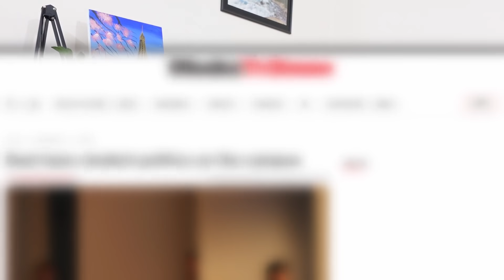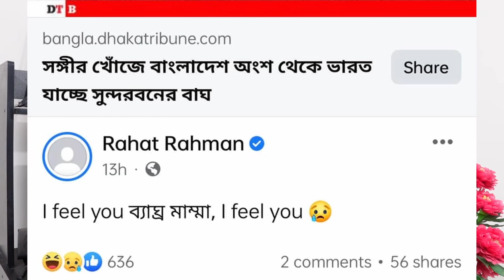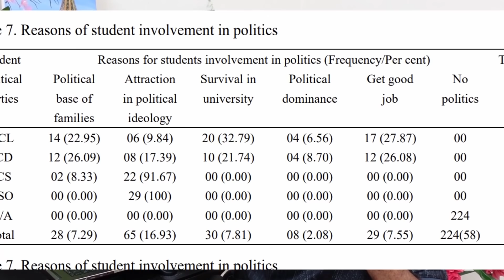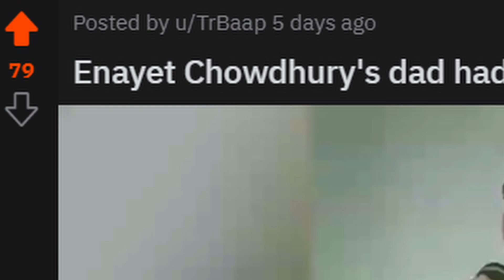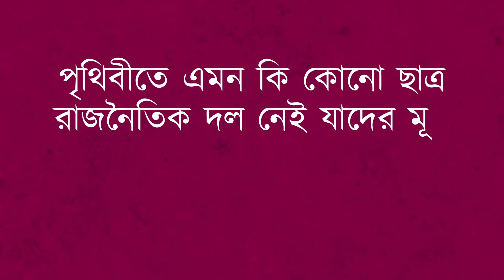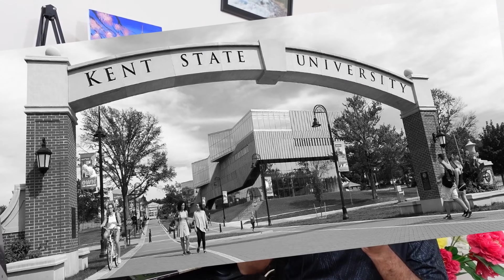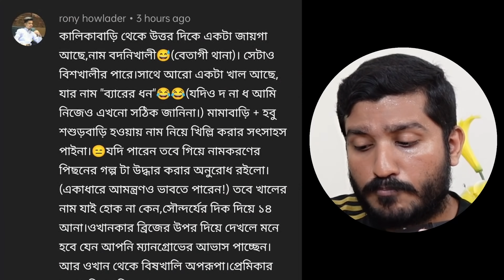ছাত্র রাজনীতি বাংলাদেশে সফল না হওয়ার মূল কারণ | Student Politics in Bangladesh | Enayet Chowdhury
এই যে টিশার্টের জন্য এই দিকে তাকান!!! এই দুই লিঙ্কে গেলে সব পাবেন।

00:00 Intro
01:52 যে কারণে মানুষজন ছাত্র রাজনীতি করে
03:36 ছাত্র রাজনীতির শুরুটা যেভাবে
05:46 মুসলিম লীগের ছাত্র নেতারা
08:21 মাদার পার্টি ছাড়া কি ছাত্র রাজনৈতিক দল হয় না?

Thumbnail Text: বাংলাদেশের ছাত্র রাজনীতির ঝামেলা যে জায়গায়